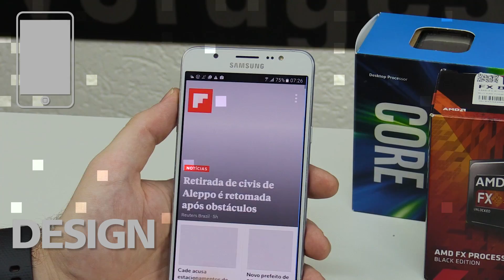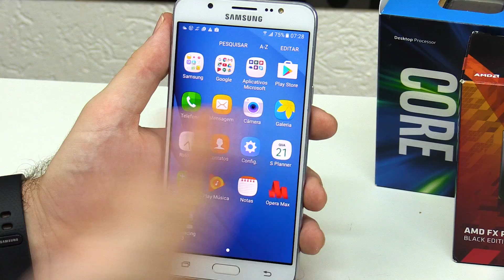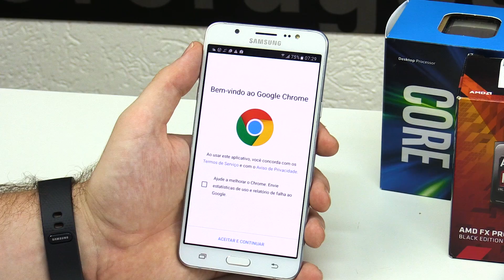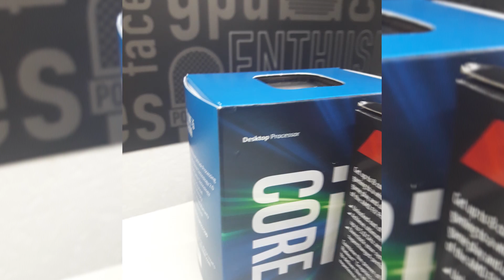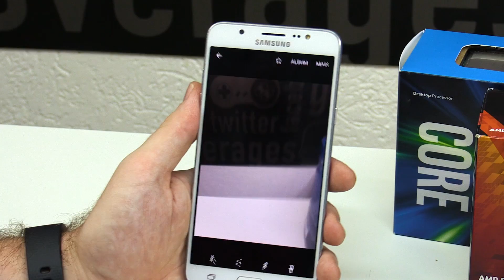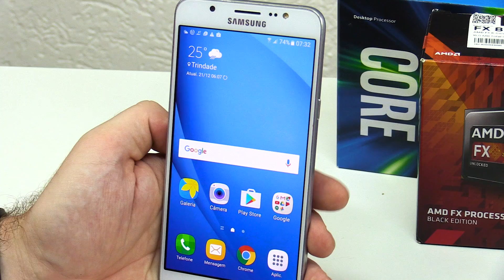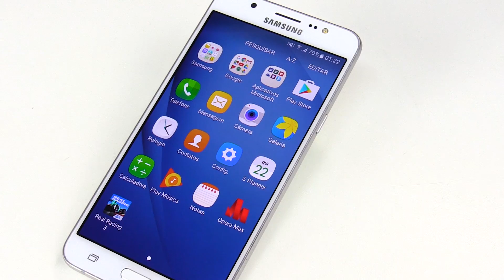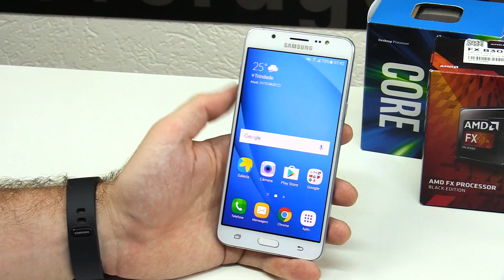Samsung Galaxy J7 Metal - Intermediário decente para usuários menos exigentes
[Correção]: O Galaxy J7 Duos utiliza o Exynos 7580. O Exynos 7780 presente no Galaxy J7 Metal traz maior eficiência que o utilizado em seu antecessor.

O Galaxy J7 Metal é a versão 2016 do smartphone intermediário Galaxy J7 da Samsung. Com poucas reformulações de hardware, na carcaça e com algumas novidades na usabilidade, o aparelho chega com a proposta de substituir o modelo padrão ao mesmo tempo em que tenta atrair usuários que querem um bom smarpthone intermediário, com boa tela, performance suficiente e uma grande tela. Será que os R$1,6 mil cobrados no dispositivo são justificáveis?